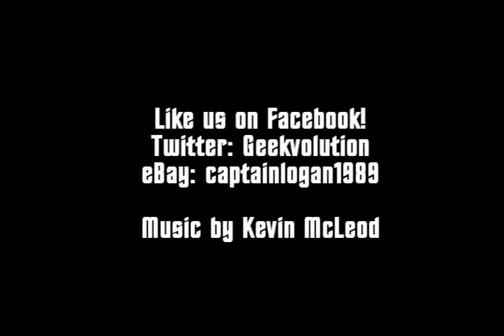We Recommend The Tick and Toys 4/13/2012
Vince recommends the Hot Toys 12 inch Abe Sapien figure and Captain Logan recommends "The Tick: Mighty Blue Justice."